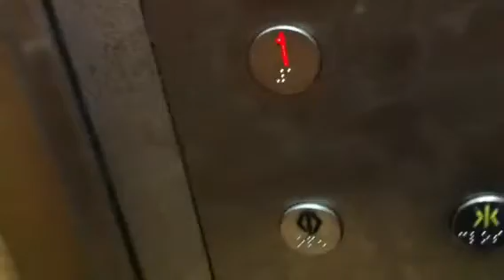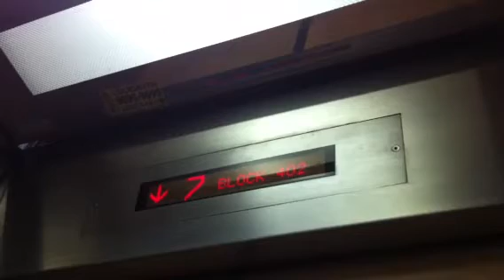Retake of Mitsubishi lift at hougang avenue 3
This time I went to block 402 rather than 401 as this block had at least one lift that still had its announcement.